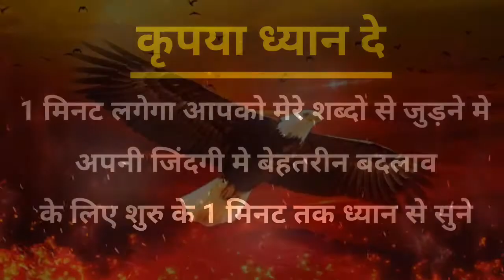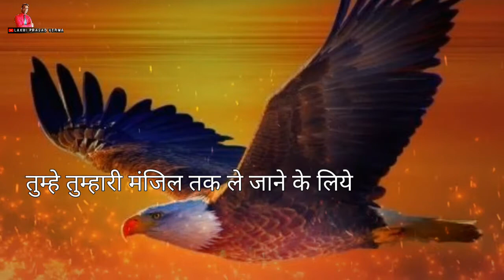Eagle Mentality - Best Motivational video | बाज़ eagle thoughts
The Eagle Mentality - Best Motivational video बाज़ से सीखें eagle attitude thoughts motivational speech in hindi success quotes motivation status eagle attitude whatsapp status video Baaz motivational video baaz ki kahani baaz attitude baaz motivation status focus on yourself focus motivation focus on goal for success in life best powerful motivational speech by Laxmi prasad verma
Voice script and editing by Laxmi prasad verma

FOCUS Motivational video goal motivational speech in hindi How to focus on Study power 0f focus best motivational video inspired by vivek bindra sandeep maheswari sonu aharma motivational videos. संकल्प की शक्ती hard work motivation hard time motivation best motivational speech on how to focus on goal for success in life

Related words
Tages:
nasa kaise chore, smoking kaise band kare, ratan tata motivational speech, ratan tata speech in hindi, ias shayari in hindi upsc shayari, ias motivational shayari